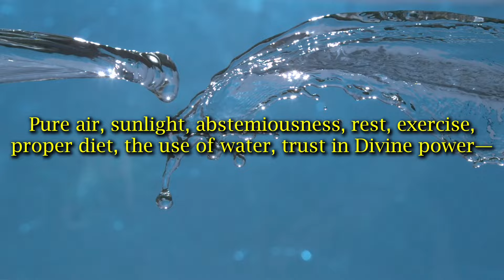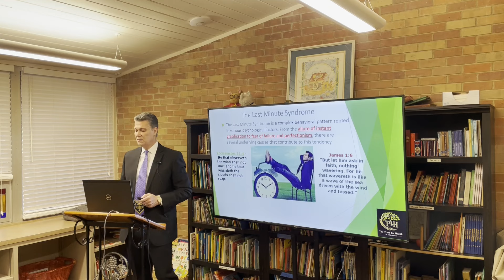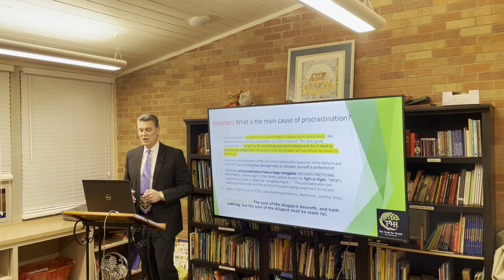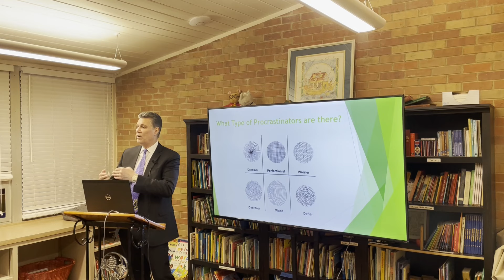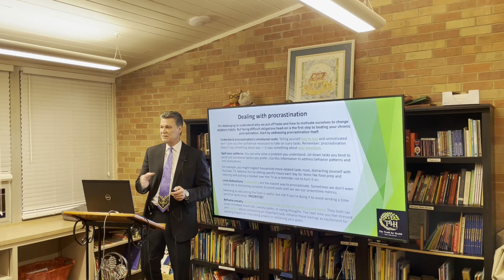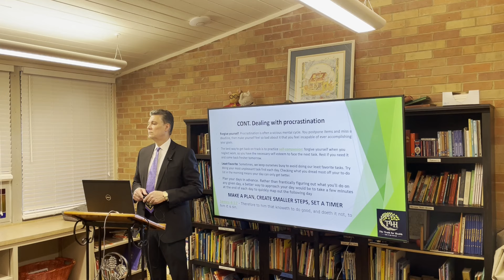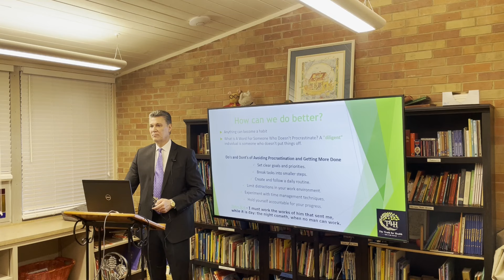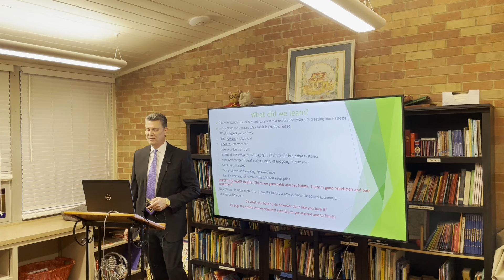"STOP Procrastination, the Why & How - The Battle is for the Mind Series", presented by Carlos Ortiz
Learn why we procrastinate, the effects and how to stop and become more effective and raise your quality of life and minimize stress and risks.

Procrastination is caused by the same things it creates stress and anxiety. We avoid tasks because they overwhelm us in the moment. This feels good momentarily — we get to do something we want instead and don't need to address any obligations. We believe that doing tasks will somehow be easier in the future.

Everyone procrastinates a little, but some personality types are more likely to put stuff off. If you're impulsive, disorganized, or consider yourself a perfectionist.

The brains of procrastinators have a larger amygdala (DELIVERS EMOTIONAL RESPONSES), which is part of the limbic system known for fight or flight. “What's happening is what is called the 'amygdala hijack,’”. “The procrastinators are reacting emotionally, and the emotion-focused coping response is to escape.